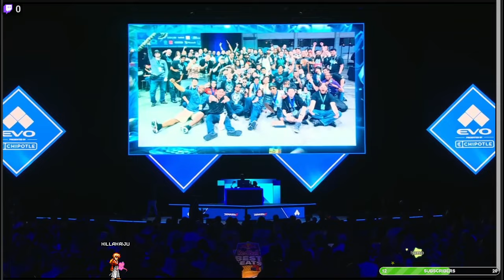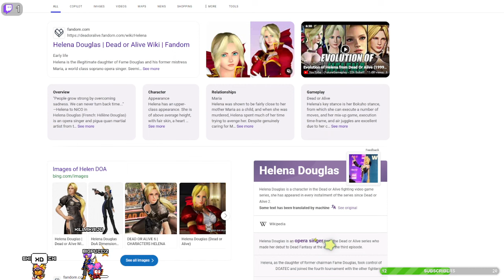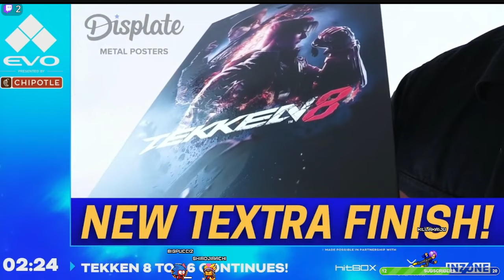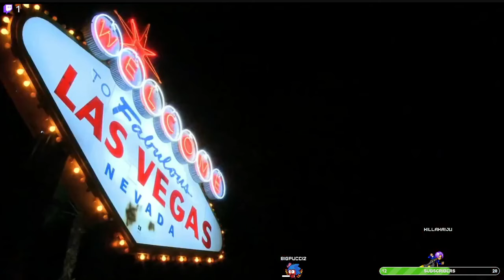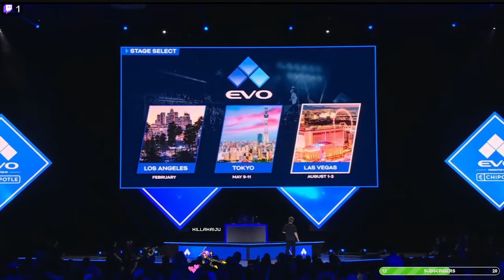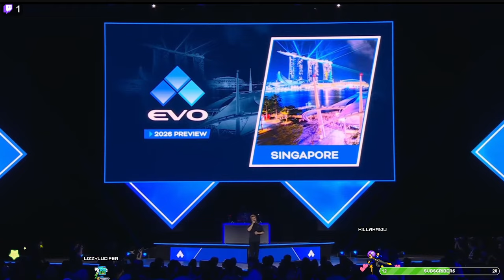🥇 EVO 2024 Tekken 8 Finals: Epic Reaction!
Create AI clips with a click of a button!

TubeBuddy: Increase your YouTube performance.